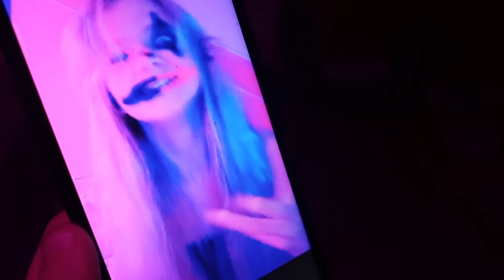STACARAVAN GEKOCHT 🥂 & JAX GETEST | VLOG #628 | Diesna Loomans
We hebben een stacaravan gekocht! Dit doen wij omdat wij op onze kavel bij de bouw van het huis gaan wonen tot het huis af is. Verder ga ik deze week alleen verhuizen met mijn kantoor (alles gaat de berging in) en Jax moet even worden getest omdat hij al 3 weken hoest. Een goede voorbereiding scheelt, zo zie je maar.

➳ Ik ben Diesna Loomans (36), mama van Jool (10) en Jax (2) & vriendin van Bart (40) Ik ben mama , maar ook zeker meer en ik vlog over hoe ik dit.. combineer! In 2021 komt er een grote verandering in ons leven, wij bouwen ons eigen huis met een boerderij en stadslandbouw erbij. Een speciaal project in Oosterwold Almere, ga jij mee kijken naar onze dromen? Met natuurlijk de ups en dows, zoals dat gaat in het leven ⚡Dromen, durven en doen.

* Deze video bevat een betaalde samenwerking met Vital Protein. Deze vermelding is onderdeel van de Social Code.